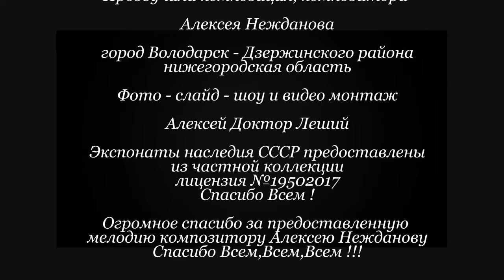Эксклюзив СССР - слайд шоу - Алексей Доктор Леший